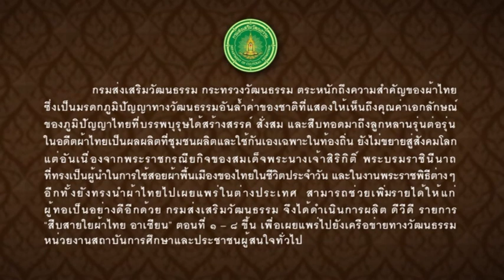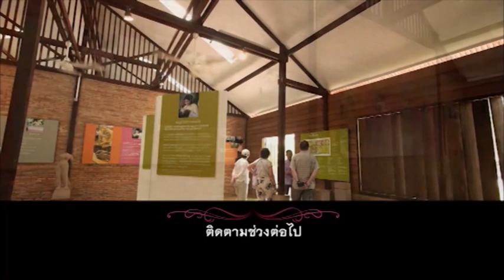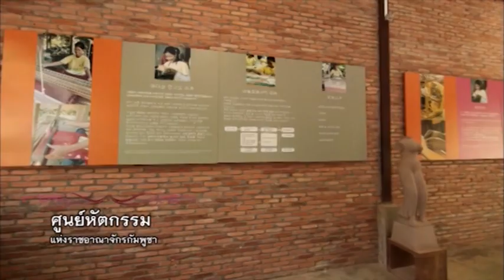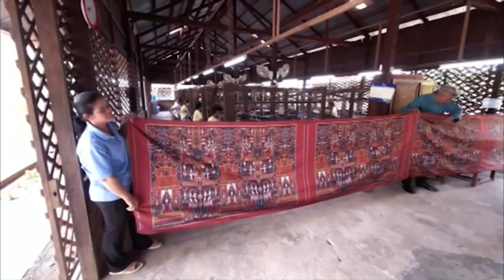สืบสายใยผ้าไทย-อาเซียน ตอนที่ 5-1 อินโดนีเซีย อลังการแห่งสีสันของหลายผ้า